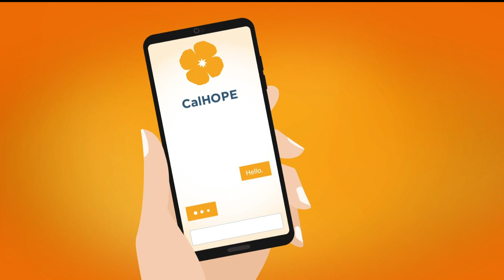NBC4 LA 04112023 1133PM